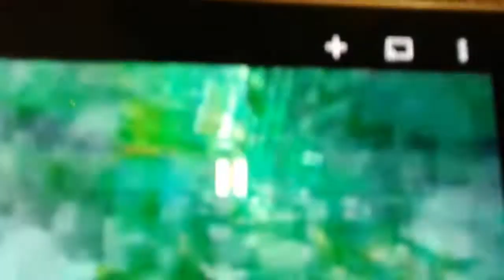July 4, 2017